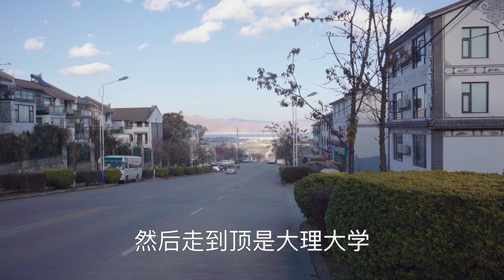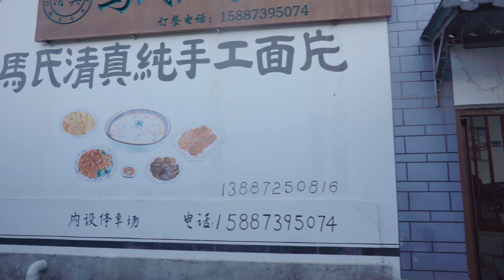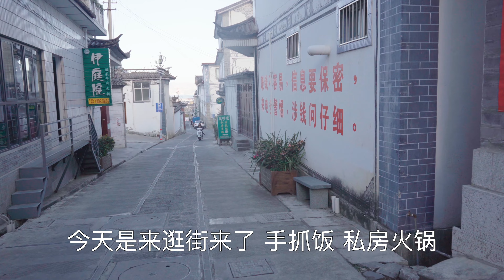云南大理“回民街”美食指南，铜瓢牛肉、米线面片、傣族手抓、炒菜、火锅